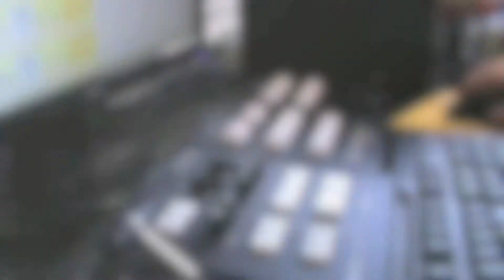Oiler News March 15, 2011